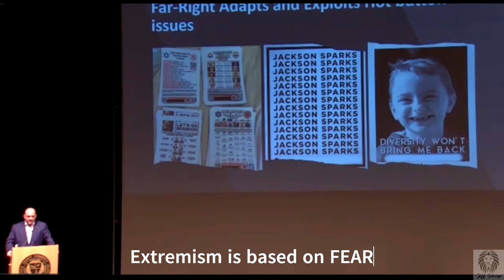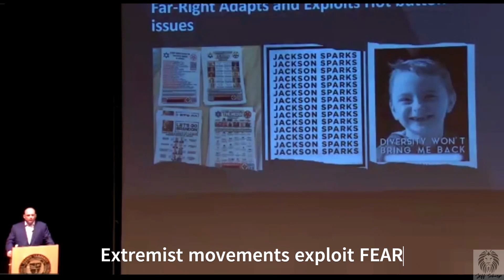Extremism is based in FEAR - Jeff Schoep speaks at State University of New York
Jeff Schoep is the Founder of Beyond Barriers. From 1994 until early 2019, Jeff Schoep was the leader of the largest neo-Nazi organization in the United States, the National Socialist Movement (NSM). In March 2019 he became the highest profile former white nationalist to ever walk away from far-right extremism in the USA. Since then, Jeff has been an outspoken advocate against the ideology that he had been part of for 27 years, making him uniquely qualified to understand extremism and extremist ideologies. Jeff now works as an inspirational public speaker helping to educate communities and policy makers on how to effectively counter and prevent violent extremism.

Beyond Barriers is a 501(c)(3) non-profit organization committed to a new approach of countering and preventing extremism.

This video was produced by Beyond Barriers Media in association with Underground Media Productions.